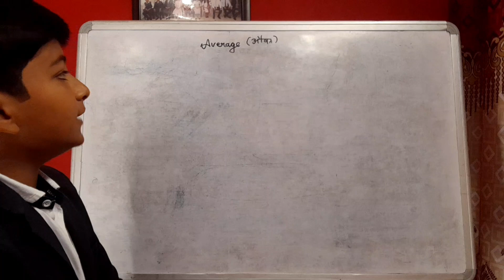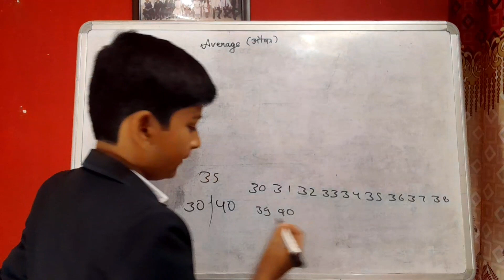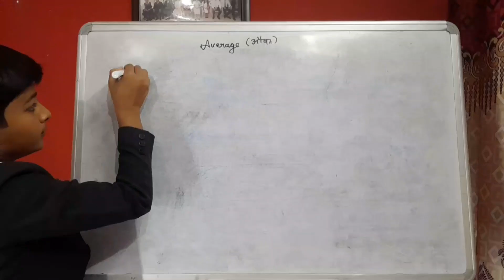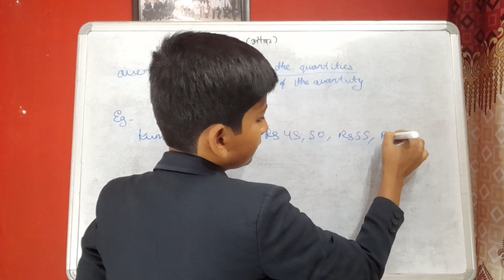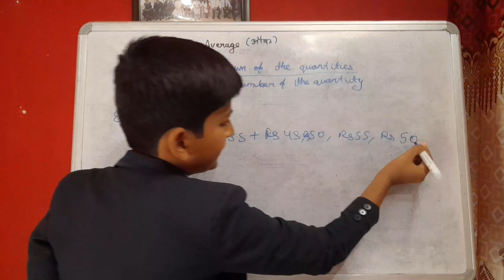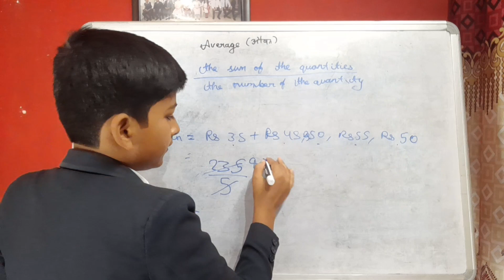Average (Mathematics) Full Detail | Step by Step | The Fulltoss | Atulya Arya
Average (Mathematics) Full Detail
Step by Step
The Fulltoss
Atulya Arya

In this video you will learn about Average (Mathematics) by Atulya Arya.
The hindi meaning of Average-औषत
You have comed on best Channel or Platform to study Average.

Thanks for visiting my Channnel